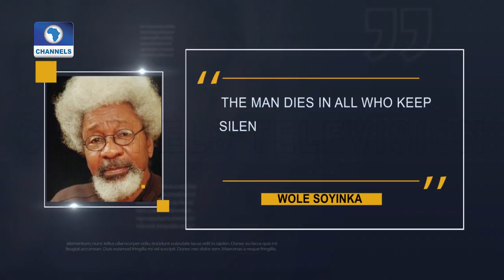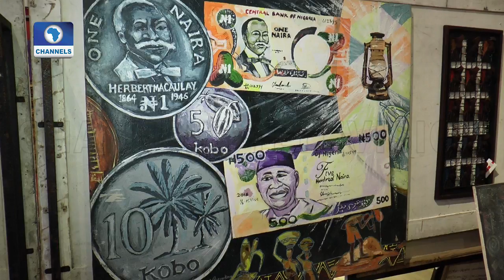International Culture and Art Festival Pt 1 | Art House